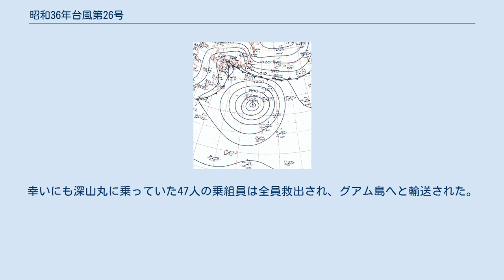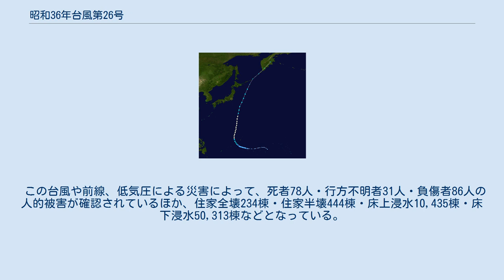昭和36年台風第26号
昭和36年台風第26号（しょうわ36ねんたいふうだい26ごう、国際名：ビリー / Billie）は、1961年10月に日本に接近し、前線や低気圧とともに大雨による被害を出した台風である。
 進路図 1961年10月25日の朝に、日本の南海上にあった前線が北上し、さらに26日には前線上に低気圧が発生。
また、24日にマリアナ諸島近海で発生した台風26号は、北から北北東へ進み、28日から30日にかけて日本の東海上を北上した。
 低気圧と台風の影響で、南からは暖湿気流が流れ込み、期間降水量は奈良県日出岳で1,200mmに達したほか、九州地方から関東地方にかけて300～500mmの大雨となった。
また、四国地方から関東地方にかけては北東の風が強く吹き、高波が発生した。
 九州地方から近畿地方にかけては大雨による浸水被害や土砂災害が多発し、大分県では満員の大分交通の電車が、がけ崩れによって土砂に埋没し、31名が死亡するという事故が起きている。
 さらにこの台風は、日本の貨物船「深山丸」を沈没させた。
幸いにも深山丸に乗っていた47人の乗組員は全員救出され、グアム島へと輸送された。
 この台風や前線、低気圧による災害によって、死者78人・行方不明者31人・負傷者86人の人的被害が確認されているほか、住家全壊234棟・住家半壊444棟・床上浸水10,435棟・床下浸水50,313棟などとなっている。